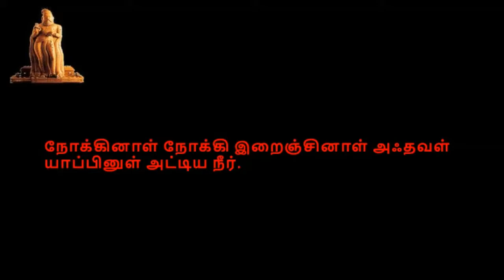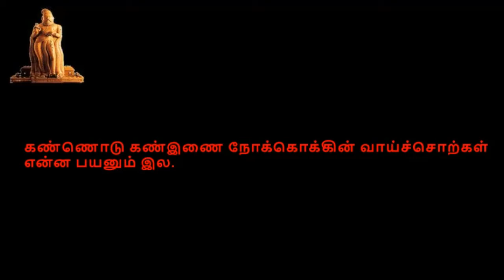Thirukkural, திருக்குறள், குறள் 1091-1100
திருக்குறள்,  காமத்துப்பால், அதிகாரம் 110, குறிப்பறிதல்,  குறள் 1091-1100